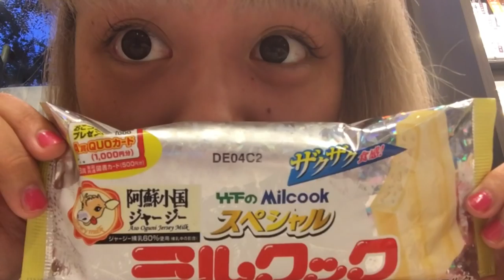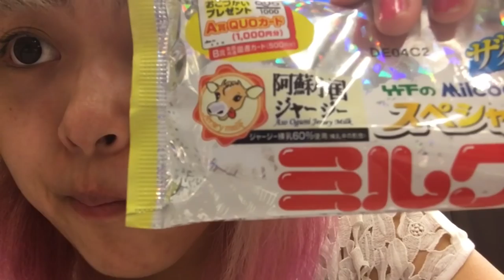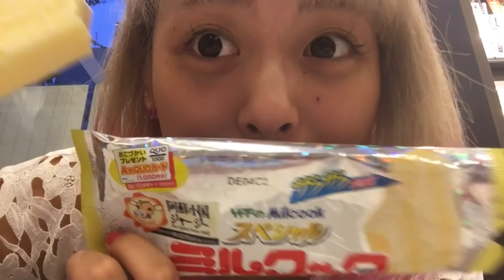【食べるだけ】夏に撮ったアイスレビュー。めちゃウマスペシャルミルクック♡